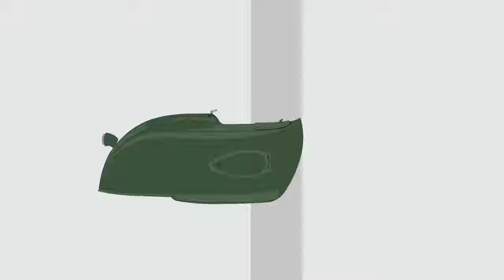VESPA ON THE ROAD - Dal 1943 al 2017